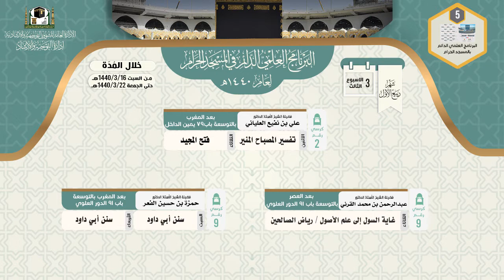البرنامج العلمي والبث المباشر | الاسبوع 3 | ربيع الاول 1440هـ